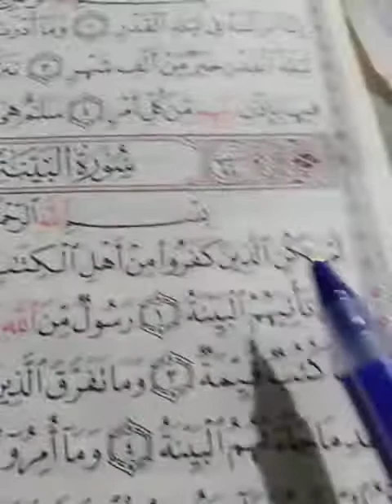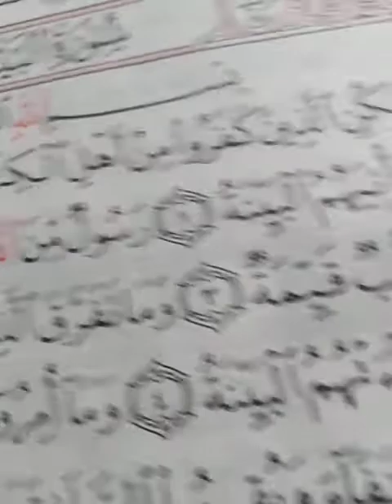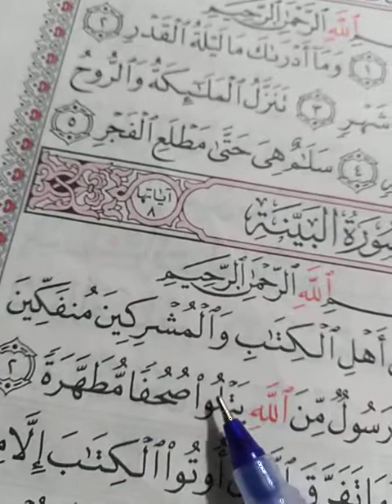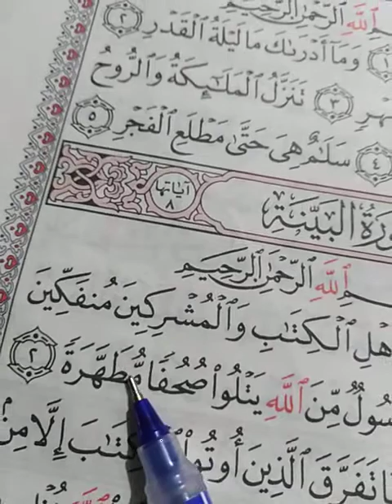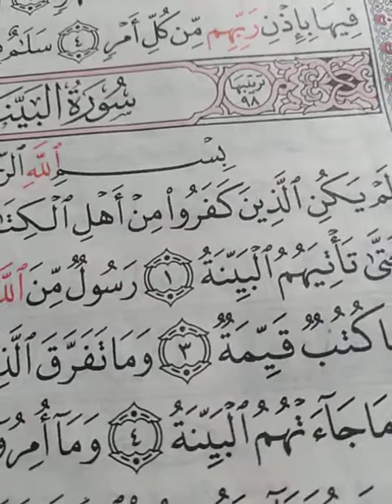Class l. Iqra class, part-1, Recitation&thajweed rules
Soorathul bayyinah 1-3aayaths